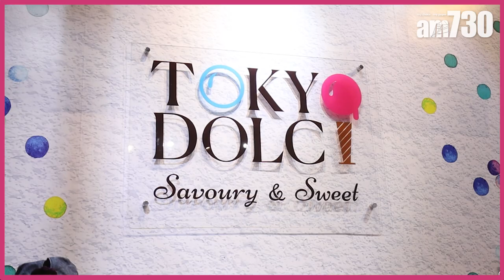TOKYO DOLCI登陸朗豪坊 必試日式熱狗+意大利雪糕甜點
主打以新鮮食材製作日式迷你熱狗及意大利雪糕的小食店TOKYO DOLCI，剛剛登陸朗豪坊。所有甜品均由曾於本港多間五星級酒店擔任甜點主廚的行政甜品主廚Frank Law精心巧製。琳瑯滿目的甜點，令人愛不釋手。

bmgproductionmusic